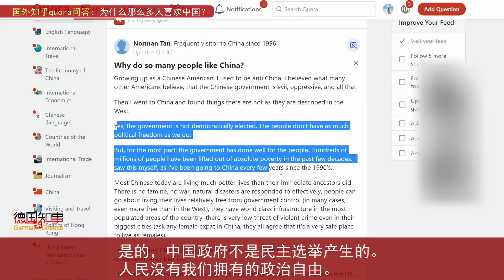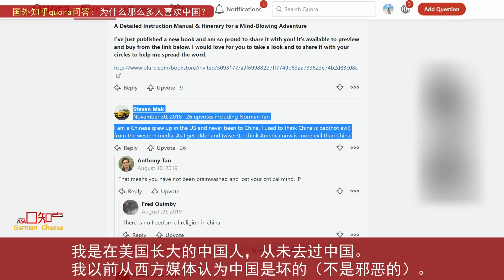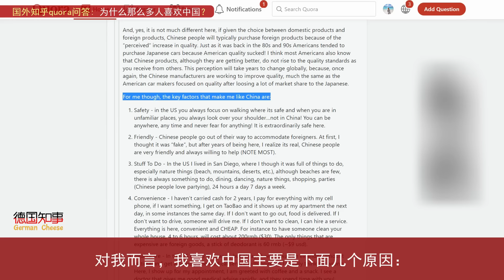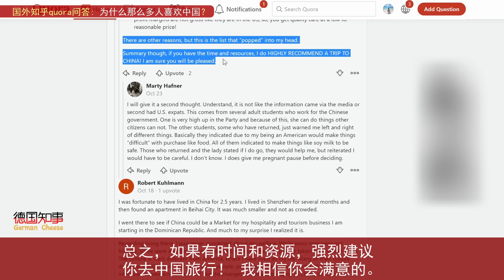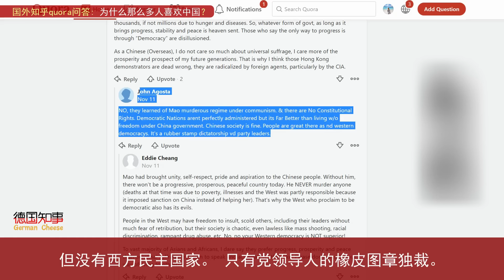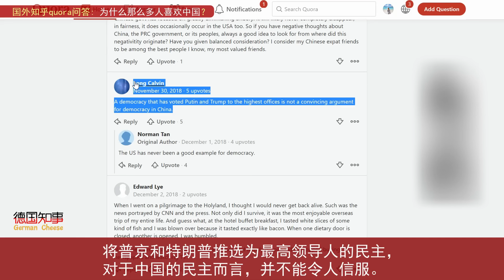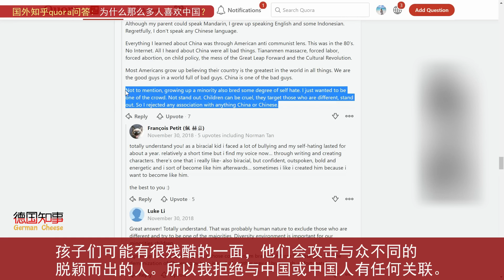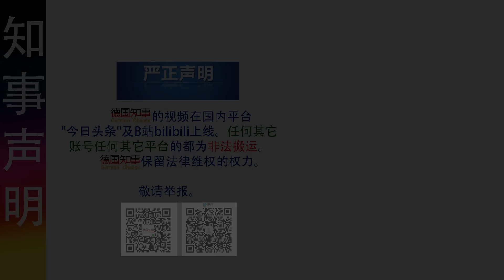外国知乎Quora问答: 为什么那么多人喜欢中国?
喜欢中国主要是因为：安全，友好，便捷，医疗卫生好。但也有人说中国没有民主自由，没选票，不能骂领导人，食品会毒死人。

使用摄像设备 / equipment for vids:
logo设计制作 / logo design: 海博视觉艺术